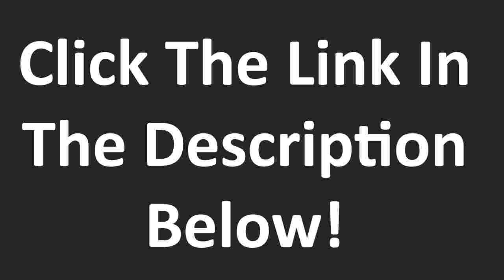two rivers wisconsin